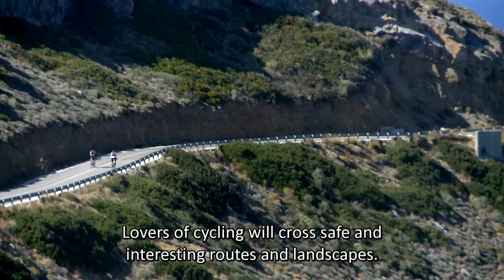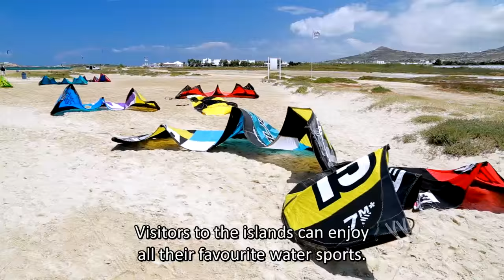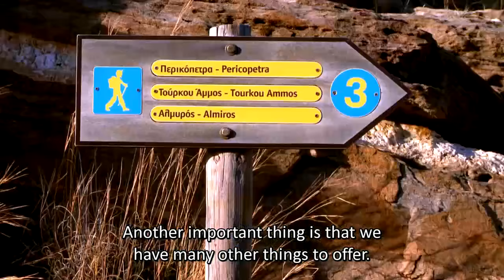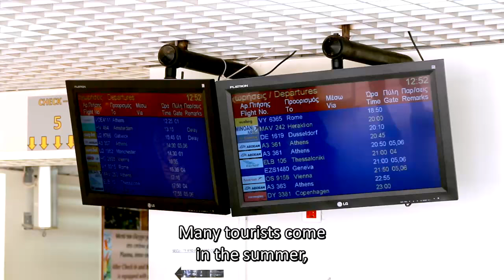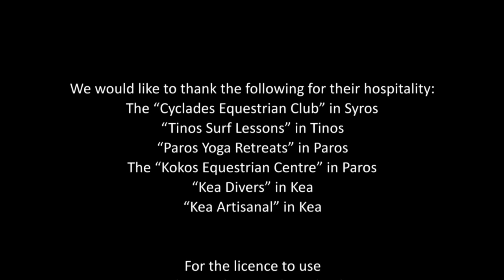Alternative Tourism in Cyclades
For those who wish to combine their holidays with alternative activities, the Cyclades are the ideal place. The choices are numerous. Hiking, cycling, rural tourism, gastronomic tourism, water sports and diving, horseback riding and yoga, are only some of the activities of alternative tourism offered by the islands of the Cyclades.